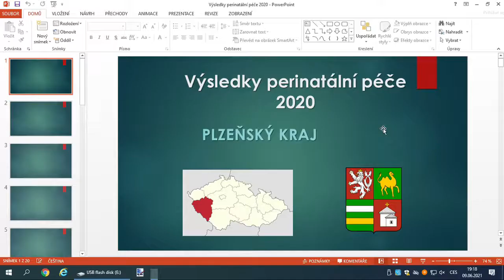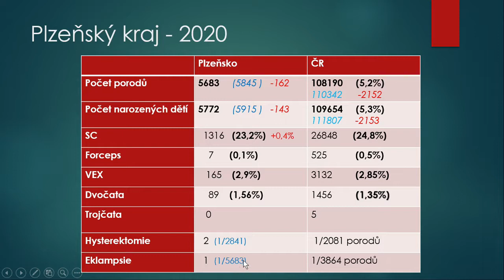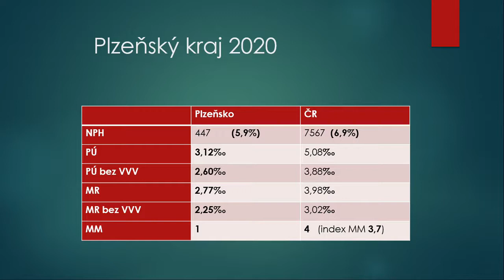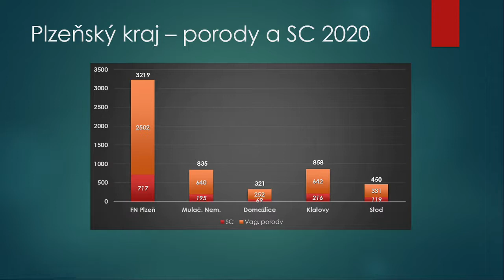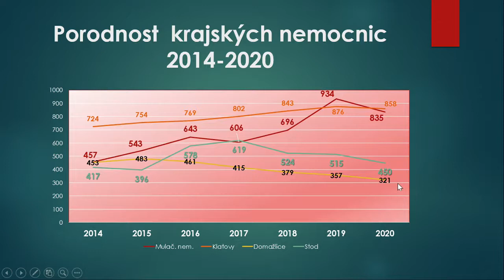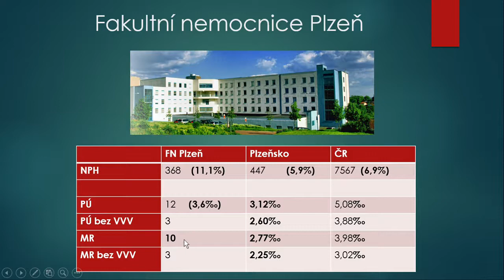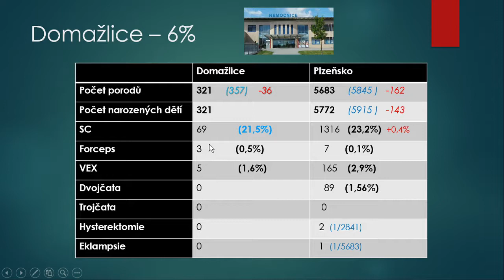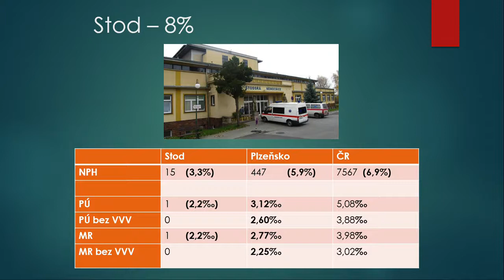Perinatologické výsledky Plzeňského kraje za rok 2020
Přednáší: MUDr. Vladimír Korečko z Gynekologicko-porodnické kliniky FN Plzeň. Přednáška byla součástí Večera Gynekologicko-porodnické kliniky FN Plzeň a byla zaznamenána 9.6.2021